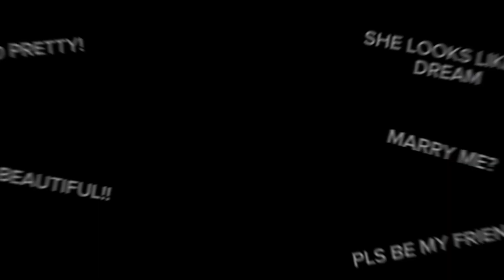🔥‼️─ Hotness level,, ( BASED ON A TRUE STORY IRL ) // Gacha Meme/Trend,, IRL OC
│ᝰຳ    time taken :: 2 hours ( •‌ - •‌) ✨
│ᝰຳ.   Fan Arts by:
│ᝰຳ    instagram :: Defnotangel00
│ᝰຳ.  nOc: Angel.S PLAYZ// On YT✨
│ᝰຳ    Official discord:: totallyynot_angel
╰─‌⌲ post schedule :: everyday or after 3-4 days(ㅇㅅㅇ )
╰─‌⌲ pronouns :: she/her or they/them or he/him  🍁
╰─‌⌲ my name :: Angel Sachdeva {call me Angel ~( ˘▾˘~) }
╚ ஓ๑♡๑ஓ ╝
➤🎀  Tᘏ ⑅ ᘏ〝 tags ა [ ignore  📺 ]